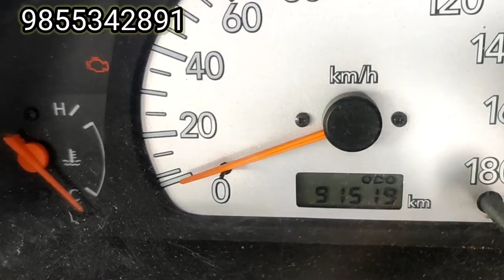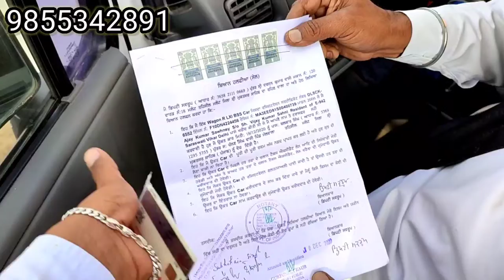Wagner Gaddi Sale | 2006 Model | price 85000 | with Gas kit | please contact us